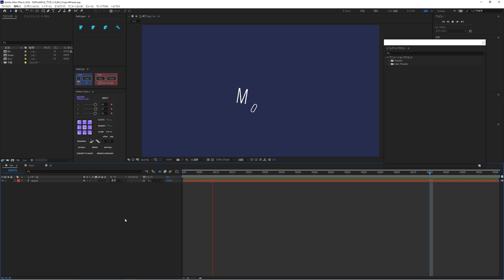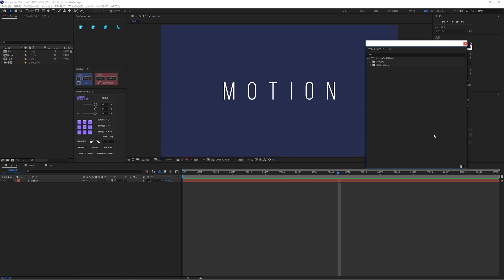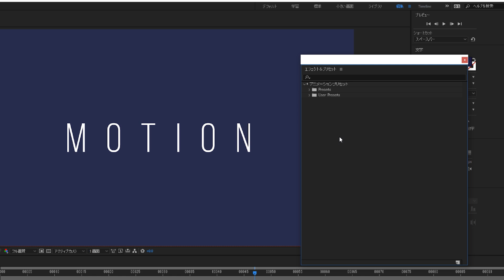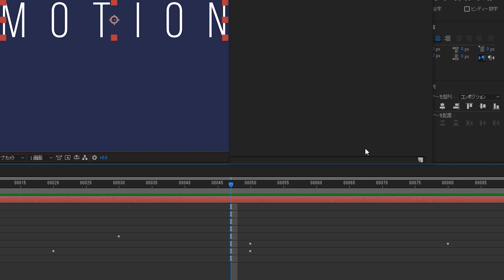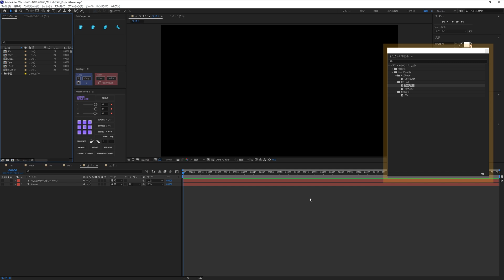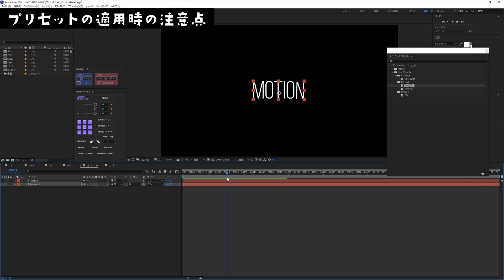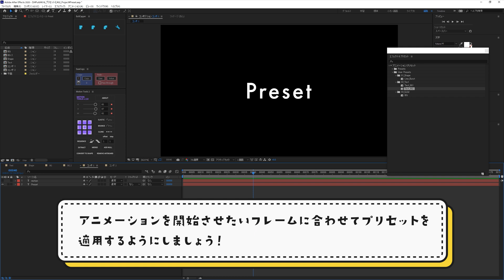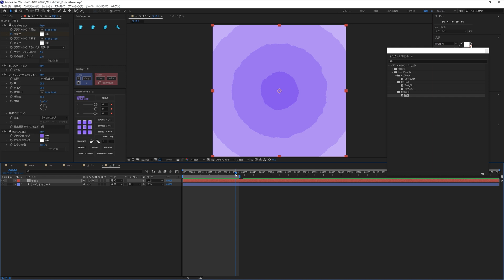作業時間短縮！アニメーションプリセット -プリセットの保存/適用/注意点-【AfterEffects/チュートリアル】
今回はアニメーションプリセットについてです。
一度作ったアニメーションを保存し、いつでも呼び出せるプリセット化について見ていきましょう。
使いまわしができるので、作業時間短縮に直結する機能の一つです。
プリセット化の方法は、既にチュートリアルはいくつかありますが、プリセットを使用する際や、保存する際の注意点の解説はないと思います。
保存、適用の方法によって意図しない結果を生むので、是非ご覧ください。

この動画で学べることは↓↓
・アニメーションプリセットについて
・プリセット化について(アニメーションの種類別に説明)
・テキストアニメーションのプリセット化時の注意点
・プリセット適用時の注意点

▶目次
00:08​​　アニメーションプリセットとは？
00:46​​　プリセット化するアニメーション
01:11​​　エフェクト＆プリセットパネルの表示と役割
02:11​​　テキストアニメーションのプリセット化(テキスト情報と動きの情報)
03:02​​　プリセットの保存先(Windows、Mac)
03:28​​　プリセットのフォルダ管理
03:46​​　シェイプアニメーションのプリセット化
03:51​​　エフェクトと複数項目がある場合のプリセット化
04:14​​　保存したプリセットの使い方
04:58​​　テキストアニメーションのプリセット適用時の注意点
05:41​​　プリセット適用時全般に言える注意点
06:04​​　シェイプアニメーションのプリセット適用方法
06:18​​　エフェクトのプリセット適用方法
07:21​​　プリセットの保存/適用時の注意点まとめ
07:42​​　エンディング

次回はAfter Effectsの便利機能である、ヌルオブジェクトレイヤーと調整レイヤー、親子関係の3つについて解説します。
便利なんだろうけど、いまいち使いどころがわからない…という方は必見です！！
お楽しみに～！

サムネイルに「shigureni free illust」さんの
イラストを使用させていただきました。